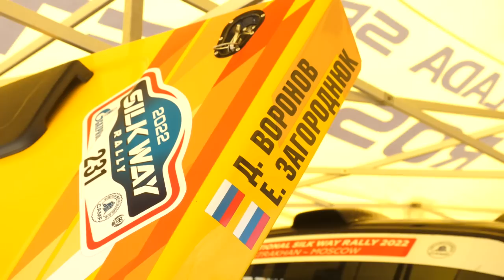Lada Niva исполнит удивительный «камбэк» | Новости с колёс №2077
Безусловно, главное автоспортивное событие сезона — это ралли «Шёлковый путь», которое в этом году носит статус всероссийского соревнования, но — с допуском иностранцев. Маршрут проложен из Астрахани в Москву через Грозный, Элисту, Волгоград и Воронеж. Именно этот марафон станет местом удивительного «камбэка»: после 27-летнего перерыва в гонки возвращается заводская Lada Niva! Рейдовый внедорожник построен всего несколько месяцев назад по требованиям категории Т2. Константин Гыстаров: «По сравнению с серийным автомобилем мы поработали, само собой, с двигателем, то есть мы увеличили степень сжатия, мы заменили коленвал. У нас сейчас двигатель объёмом 1,8 л. Но это восьмиклапанный, нивовский мотор. Это не мотор от Весты, как некоторые предполагают. Получили мощность приблизительно 120 лошадиных сил. Мы изменили трансмиссию, то есть все шестерни были заменены на прямозубые вместо косозубых. И кулачковые муфты вместо синхронизаторов цветных, так скажем. То же самое было проделано с раздаточной коробкой. Мы поставили свои, уникальные блокировки в передний и задний редуктор. Мы поработали над подвеской, то есть геометрия шасси — рычаги, мост, все тяги были сохранены. Но мы изменили компоновку пружин и амортизаторов». Готовясь к «Шёлковому пути», команда отправилась на «разведку» на ульяновскую баху «Симбирский тракт». Евгений Загороднюк: «Провели гонку в Ульяновске перед основной гонкой. Выиграли. Машина себя зарекомендовала хорошо. Как надёжный автомобиль. Лично я уже участвовал в пяти „Шёлковых путях“, в пяти марафонах. И опыт имею большой, понимаю, что делать». При этом у большинства членов команды почти нет раллийного опыта, только кольцевые гонки. Дмитрий Воронов: «Здесь огромная дистанция, здесь дорога, в основном, пересечённая местность, или такие просёлочные дороги, или направления. И всё-таки здесь джипы. Более энергоёмкие, более проходимые. Ралли —это больше спорт. Ралли-рейды — это чуть-чуть перевешивает в сторону приключений». Сам Дмитрий Воронов — на сегодня объективно быстрейший из российских раллистов, выступающих на моноприводной технике. Но марафонскую дистанцию петербуржец поедет впервые. Дмитрий Воронов: «Жду приличного такого утомления, потому что именно марафонские гонки я не ездил, когда более трёх-четырёх дней. Здесь мы будем десять дней выступать. И тут, конечно, я морально себя готовлю распределить все свои силы с первого до последнего дня». Первый этап гонки (пролог) начнётся 7 июля, а 16 числа марафон финиширует в Москве.